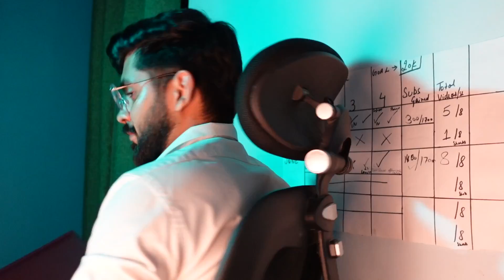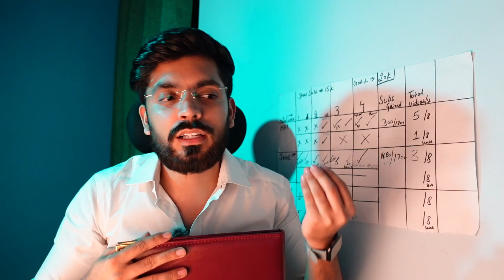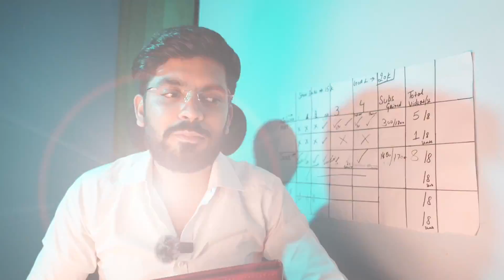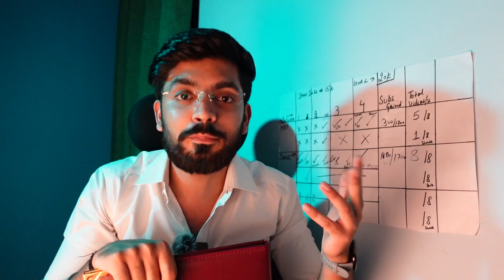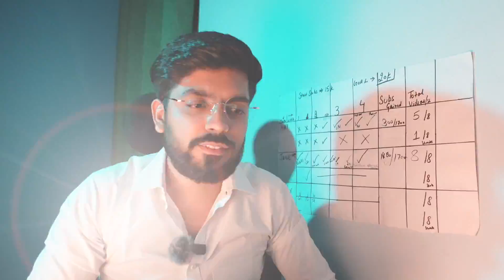Goodbye IIM Jammu 💔| End of student life | Convocation Vlog-2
*Target- 444 Likes❤️  (These targets really motivate me to post more vlogs🥹)*
Hi everyone, Finally my IIM life has ended and here is the glimpse of my CONVOCATION✨. Also, I am so happy that i took my Family to Convocation and completed their Dream as well🥹❤️

Chapters
0:00 Intro
3:34 PW
4:24 Convocation Hall

Keywords-

IIM Convocation
Convocation Vlog
Rehearsal
IIM Dream
Life at IIM
IIM Experience
IIM Memories
IIM Life
Convocation Preparation
IIM Journey
IIM Graduation
IIM Success
IIM Stories
Campus Life
Management Institute
Indian Institute of Management
IIM Experience
Student Life
Dreams Come True
Celebrating Achievement
Higher Education
Management Studies
Business School
Success Story
Education
MBA
Graduation
Inspirational
Motivational